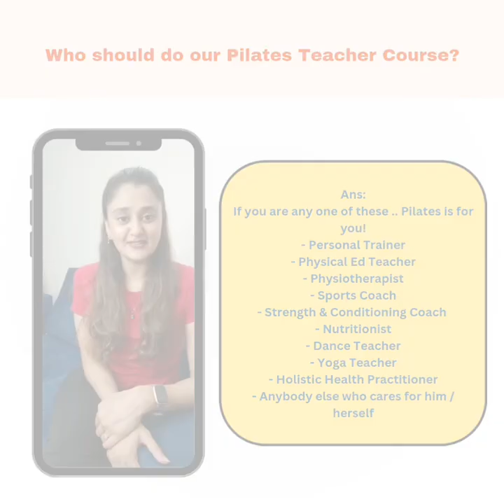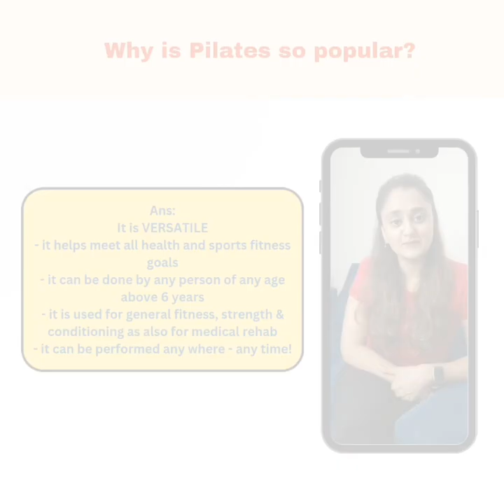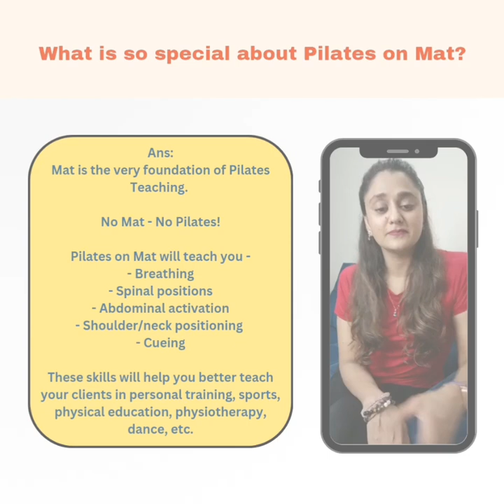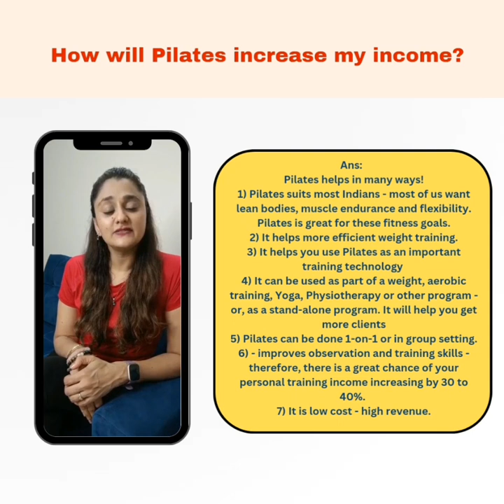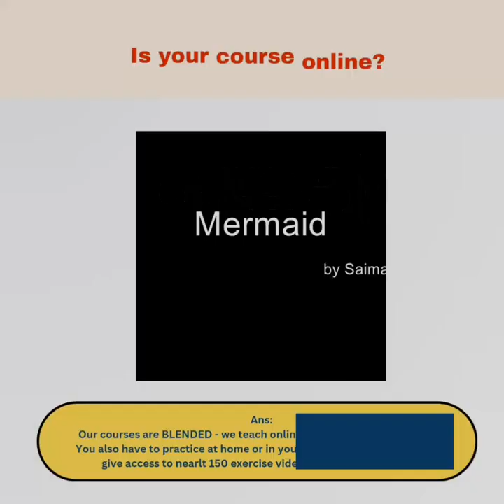Pilates Teacher Training Courses - FAQs answered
Our Master Trainer Saima Khan answers some frequently asked questions about our Pilates courses.

What do we teach?
How do we teach?
Online or offline?
Are Yoga and Pilates similar?

Saima Khan trained in the USA. She is a fabulous Pilates Master Trainer. She also teaches Yoga. She is thus the correct person to answer your FAQs.